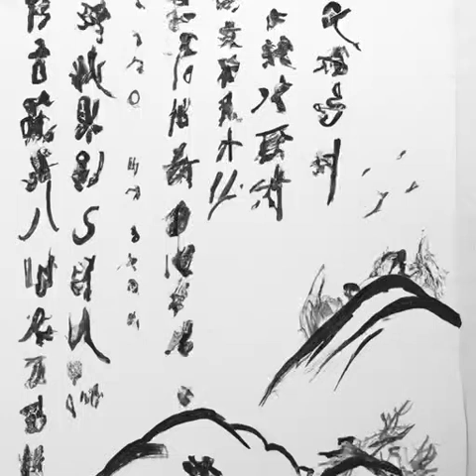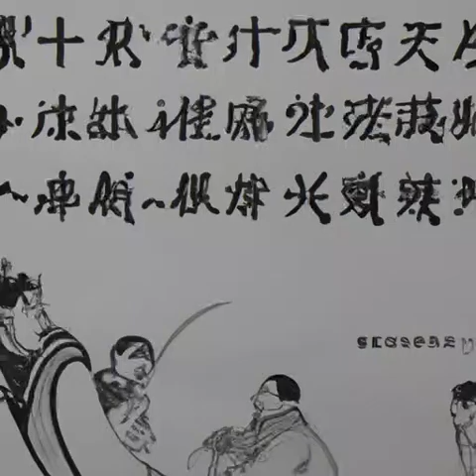第492章《国民法医》